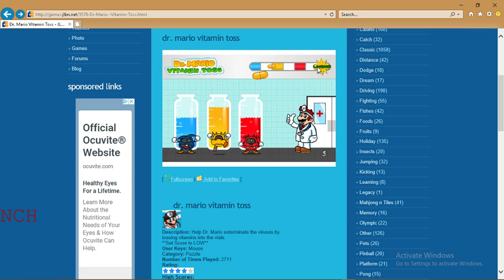(PB) Dr. Mario: Vitamin Toss - Any% [0:24]